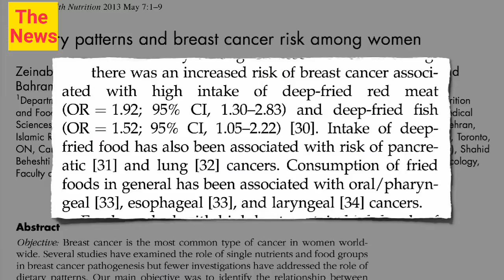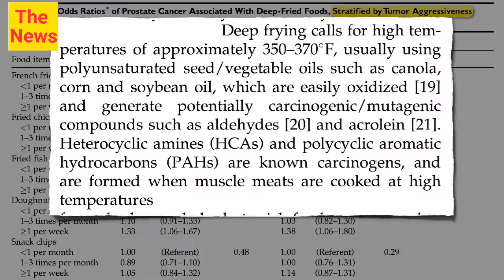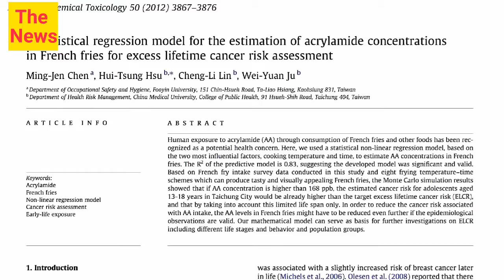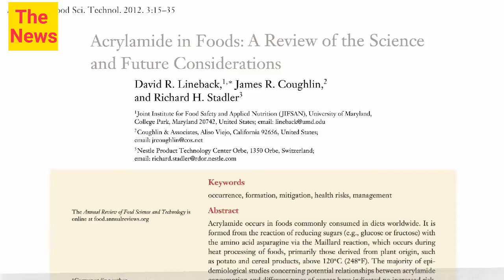Risk Cancer From Fries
9 fruits with a twist,
9 frieston road milford,
9 frieston road milford auckland,
9 frieston road,
900 french fries,
96 fries,
86 the fries,
medium fries 8d,
friesland folge 7,
7 fries tasty,
7 eleven fries,
7 fries recipe,
tasty 7 fries,
7 fries,
masterchef season 7 fries,
inside edition 6 fries,
dilli 6 fries,
6teen fries,
eating 6000 fries,
6 fries,
6120 fries,
whole fries 6 figures,
5 dollar nacho fries box,
5 guys fries,
30 sliders 5 fries,
50 large fries,
5 min french fries,
5 minutes french fries,
#5 with fries,
5 guys fries recipe,
5 guys cajun fries,
5 minute crafts fries,
french fries 56,
fries 5 guys,
sims 4 friesen,
europa universalis 4 friesland,
4 5 fries,
4 ways french fries,
tasty fries 4 ways,
45 fries,
4 levels of fries,
40 large fries,
3/4 friesian,
3 fries vs 100 fries,
3 fries short of a happy meal,
3000 french fries,
french fries recipe 30,
375 fries nyc,
3 dollar fries,
french fries 3d,
french fries 3 ways,
web of fries 3,
frites 33,
fries 3 vs 100,
fries 3 ways,
2 million fries,
2 hype fries,
2 kilos of fries,
2 million french fries,
2 min french fries,
nikocado avocado 2 fries,
$2 fries vs $100 fries,
2 fries and a shake,
french fries 2019,
nacho fries 2019,
french fries 2min,
french fries 2000,
curly fries 2.o,
iklan french fries 2000,
web of fries 2,
fries 24 hours,
fries marceline 1 hour,
1 000 mcdonald's fries,
1 kilo french fries,
1 kilo fries,
1 000 french fries,
1 bucket fries kfc,
1 million french fries,
$1 fries vs,
1 fries vs 100 fries,
potato fries 11,
french fries 101,
french fries 1 million,
home fries 1998,
fries 100,
fries 1 vs 100,
fries 1000,
fry's 100,
fries 1 hour,
fries 10000 calories,
100 000 fries,
10 000 fries,
french fries 06,
fries 007,
othon friesz,
john friesz,
goku vs frieza,
deven friesz,
jolynn friesz,
french fries zaika dilli,
peanut friesz,
seb frieszo,
fries zach choi,
friesz peintre,
french fries yo vogue,
french fries yum curry,
hot fries yung ro,
joeysworldtour voodoo fries ytp,
french fries yaman,
curly fries-yt,
fries ysac,
fries yt,
fries youtube,
fries ynw melly,
friesian x andalusian,
bfb fries x puffball,
burger + fries x drink,
friesian x thoroughbred,
quarter horse x friesian,
puffball x fries,
fjord x fries,
goat x fries,
xxgacha fries gacha,
fries pack x64,
xl fries,
checkers xl fries,
bfdi puffball x fries,
tails x fries,
fries x puffball,
fries monopoly w prawdziwym życiu,
fries chowanego w nocy,
french fries with pepper,
a&w fries,
fries with cheese powder,
fries with nacho cheese,
fries with cheese sauce asmr,
fried world,
fries with that,
fries worth it,
fries with cheese sauce,
fries with cheese,
french fries v naughty pizza,
v feeding jungkook fries,
fries vlog,
fries vs chips,
fries vs naughty pizza,
fries variety,
fries va,
fries video,
fries vs fries,
fries vending machine,
fries volkslied,
fries vs,
disco fries u make me,
u ate my fries,
u want fries with that,
french fries using potatoes,
french fries umme,
french fries using oven,
waffle fries unforgivable,
french fries using airfryer,
us fries,
fries using oven,
fries uh haha,
fries using potatoes,
fries using airfryer,
t fal french fries,
t